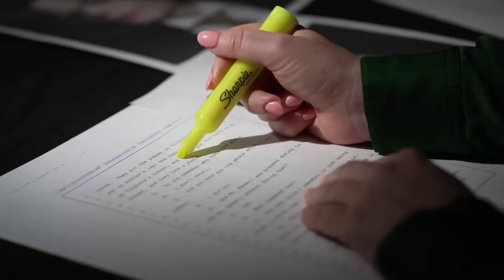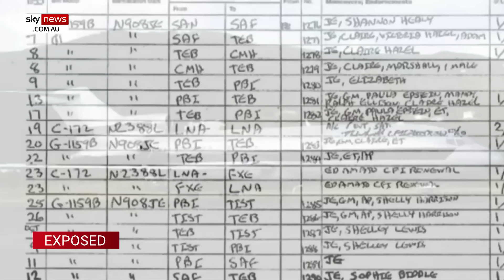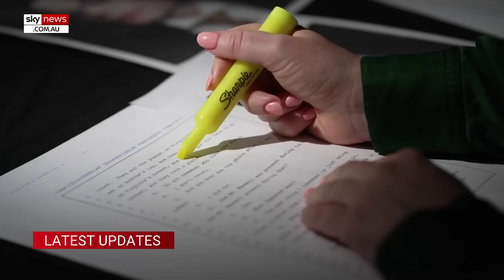Catastrophic A-list fallout following the release of Jeffrey Epstein documents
The fallout from the release of Jeffrey Epstein’s court documents continues to make waves throughout high powered political, business and Hollywood circles. There is no suggestion that anyone named has been involved in illegal activities.

Sky News All Stars Rita Panahi and Paul Murray take a deep dive into the case that has a lot of powerful people very nervous.